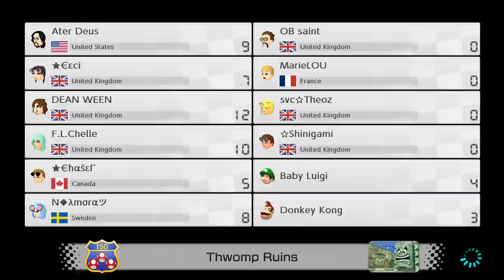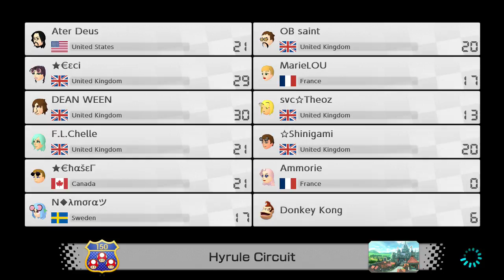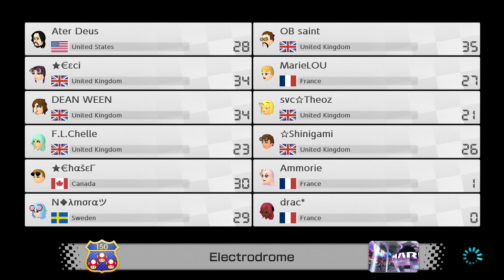Mario Kart 8 Deluxe (MK8DX) Online -WEEN'S WEEKLY TOURNEY #1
This week's winner is SAINT ggs